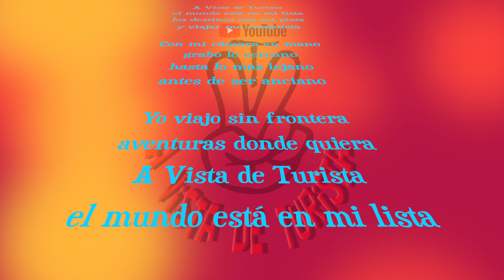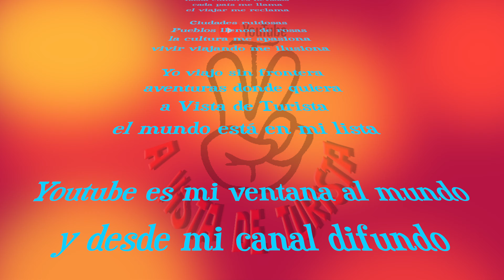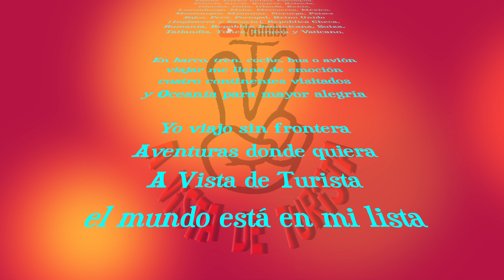A VISTA DE TURISTA. Canción personalizada del canal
Tema personalizado, promo del canal. Letra de la canción:
A Vista de Turista
el mundo esta en mi lista
los destinos son mi pista
y viajar me conquista

Con mi cámara en mano
grabo lo cercano
hasta lo más lejano
antes de ser anciano

Yo viajo sin frontera
aventuras donde quiera
el mundo está en mi lista

Desde playas doradas
hasta cumbres nevadas
cada país me llama
el viajar me reclama

Ciudades ruidosas
Pueblos llenos de rosas
la cultura me apasiona
vivir viajando me ilusiona

Youtube es mi ventana al mundo
y desde mi canal difundo
si quieres recorrer caminos
mira estos destinos

 Muchos viajes realizados
con mis vídeos inmortalizados
muchos destinos visitados
y nos quedan variados

Nuestros países visitados
por orden alfabético ordenados:

En barco, tren, coche, bus o avión
viajar me llena de emoción
cuatro continentes visitados
y Oceanía para mayor alegría